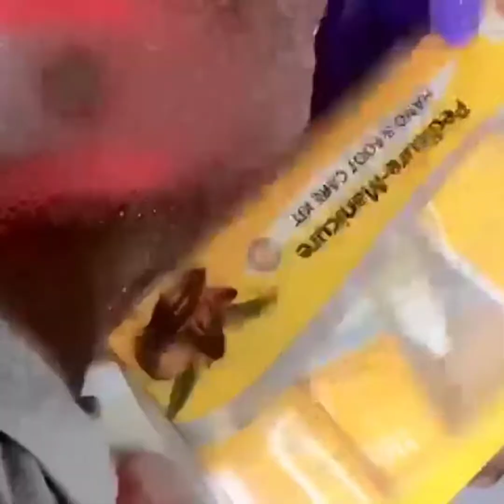Most Satisfying Pedicure Transformation😱 Step by step Beautifybyfatima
Complete Pedicure video shot at beautybyfatima done by our Pedicurist. You will find complete steps of pedicure along. this is how to do pedicure and these steps are mostly followed in india. This is basic pedicure procedure.

Following are the steps involved in the pedicure shot in this video:

This kind of best pedicure will give you complete relaxation and beautiful and healthy feet.